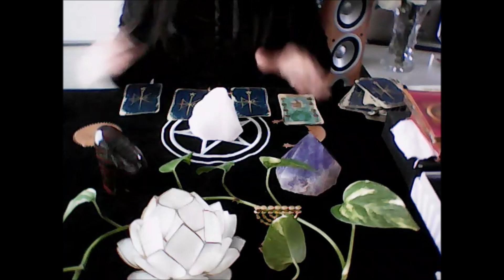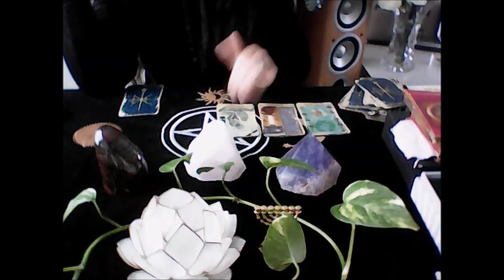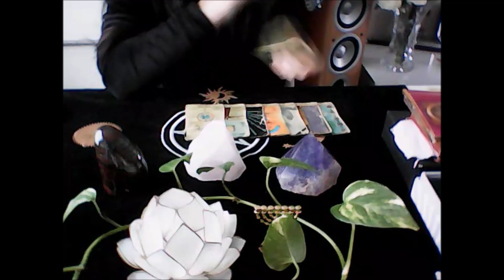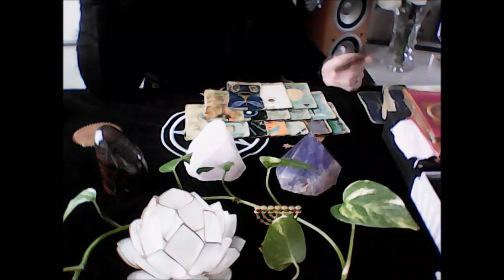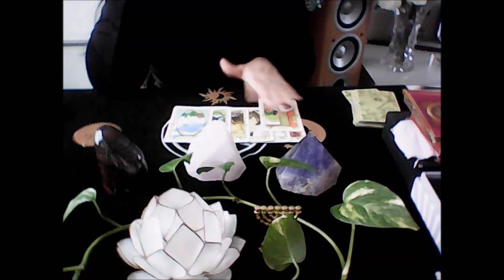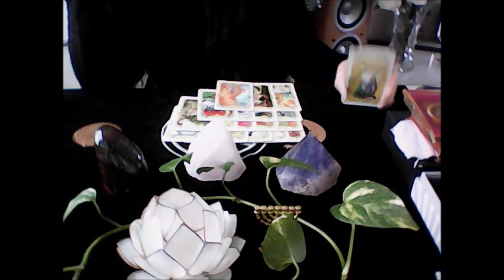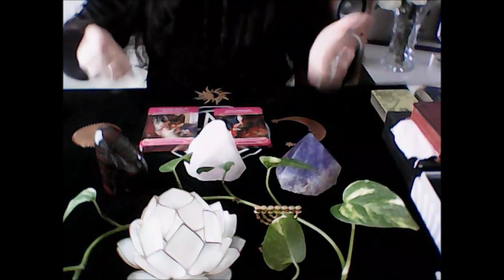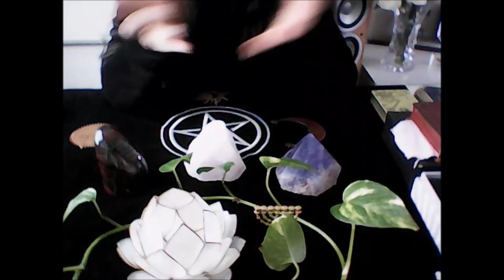♋CANCER Janvier 2023 Messages et prédictions sentimentales pour vous @SOS Medium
horoscope du signe Astrologique du mois de janvier2023 pour le signe solaire, lunaire et ascendant

Prenez ce qui résonne en vous et laissez le reste de côté, vous pouvez aller visionner la vidéo de votre signe lunaire ou ascendant en consultant la playlist de janvier.

Très beau mois de janvier à toutes et @ tous ✨🧿🔮
✴️ Jeux utilisés :
- La Triade

💐SOS Medium💐

Mes ateliersmensuels par thèmes
👉[LITHOTHERAPIE] 💎
ouverts en journées complètes les :
- samedi & dimanche
- de 9h / 12h
- 13h / 17h
- en présentiel (en distanciel pour les absents et vidéo)
150 euros hors minéraux. vente de minéraux sur place

👉[SOINS ENERGETIQUES]🧿
A domicile
En cabinet
A distance
-- La séance : 35 € / 30 mn
-- Forfait : 5 séances 150 €
prendre rdv 48h à l'avance

👉[MEDIUMNITE / VOYANCE]🔮
-- Consultation unique : 50 € / 30mn à 45 mn max
-- Consultation abonné-e : 40 € / 30 mn
-- par téléphone: 50 €
-- à domicile : 60 €

👉[PURIFICATION DES LIEUX]🧹
- sur photo : 100 €

👉[ATELIER MANDALA EN PROJET]👁️

👉[ANNIVERSAIRE]🎁
🎉Bon Cadeau (consultation gratuite)
Une fois par mois, tirage au sort parmi les abonnés Instagram.

Je tiens à vous remercier pour votre fidélité et bienvenue aux nouveaux

Je remercie également les personnes bienveillantes🙏🙏🙏
Sophie

QUI SUIS-JE ?